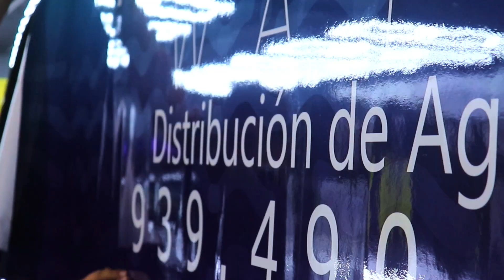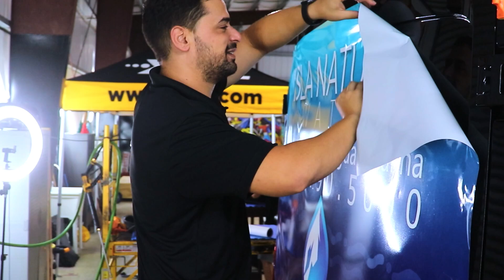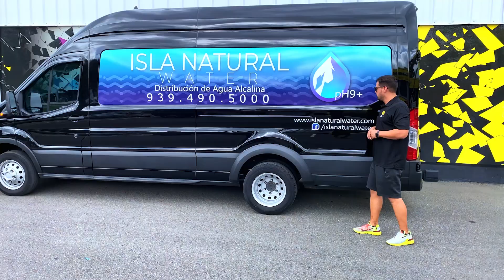Ep28: Transit Rotulacion Parcial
Rotulacion parcial a Transit.
La mejor promocion que llega a todas partes!!